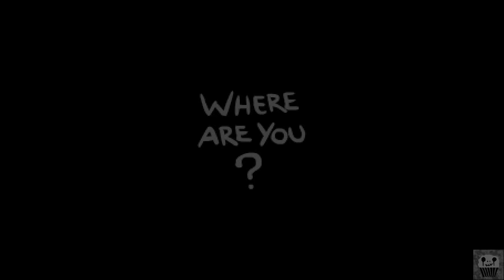It's on my head, Isn't it? - The Binding of Isaac: Afterbirth +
YOU KNOW YOU CAN WATCH THESE LIVE?

EVERY WEEKEND WOOHOO!

This VOD is from:  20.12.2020